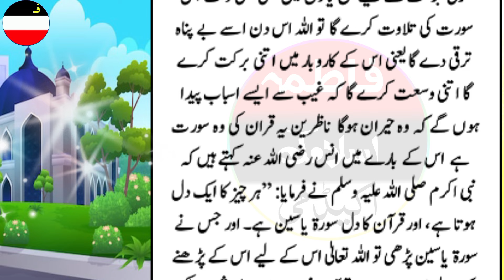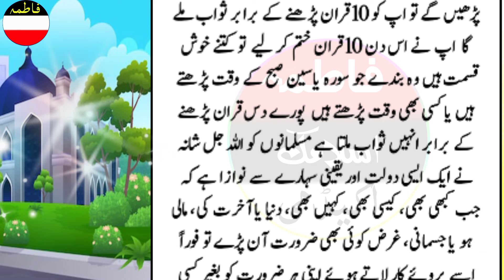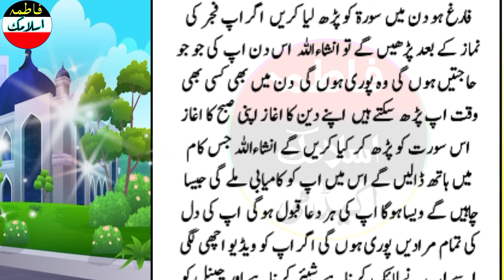Kahate hain jo quran ki yah Surat din mein Kisi bhi waqt padh le har hajat usi waqt puri ho jati hai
Assalamu Alaikum
 in this wazifa Kahate hain jo quran ki yah Surat  din mein Kisi bhi waqt padh le hajat usi waqt puri ho jaati hai